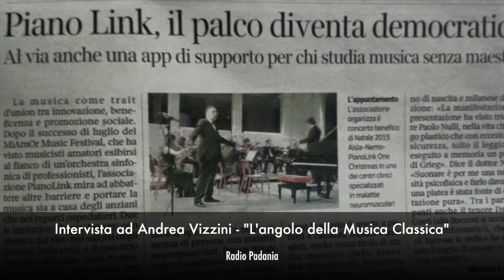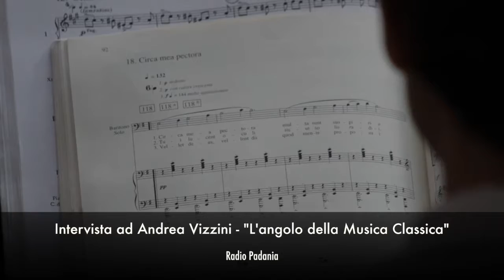Andrea Vizzini @ Radio Padania "L'angolo della musica classica" intervista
Andrea Vizzini ospite della trasmissione "L'angolo della musica classica", conduce Oretta Pierotti Cei - 2016